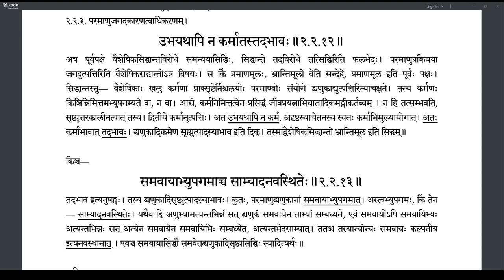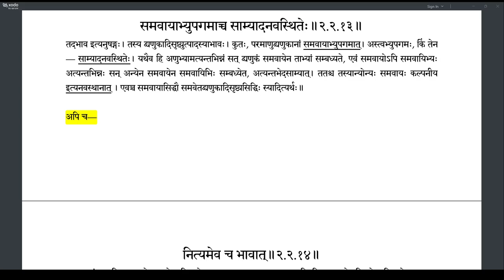Brahmatattvaprakashika 066 (2.2.11-2.2.13)